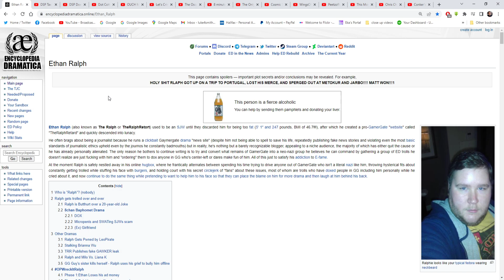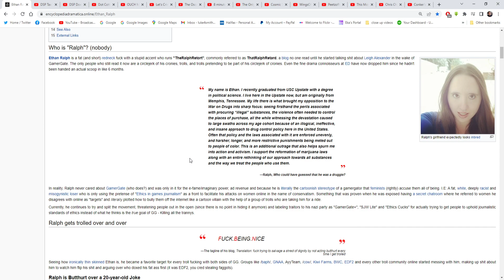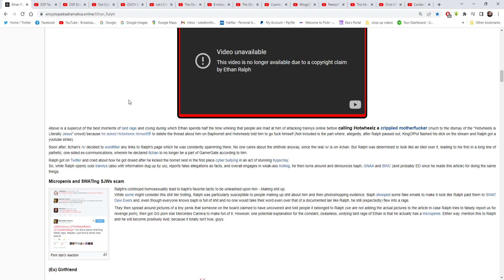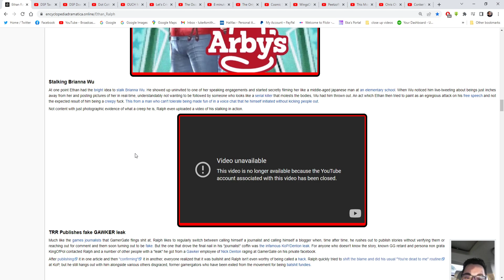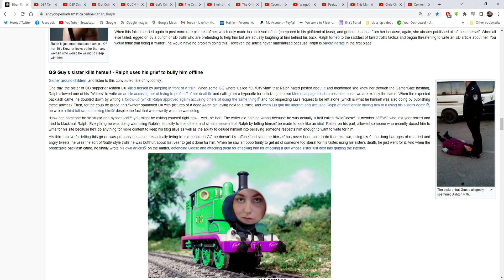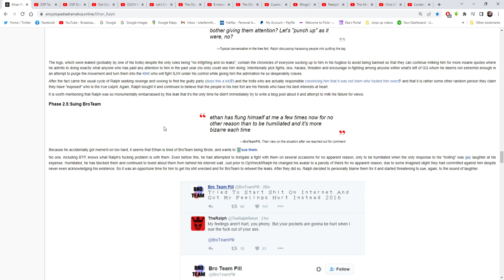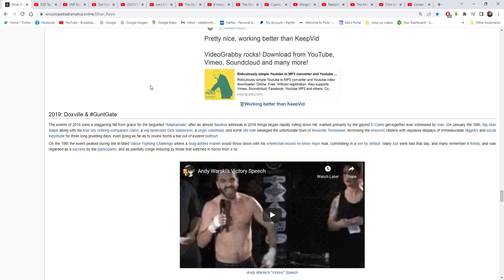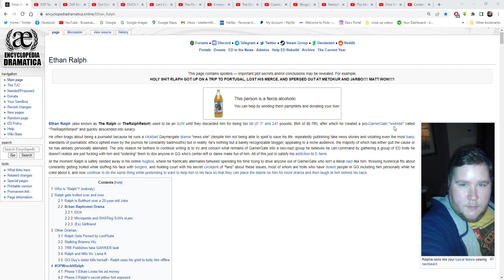Encyclopedia Dramatica Readings: Ethan Ralph